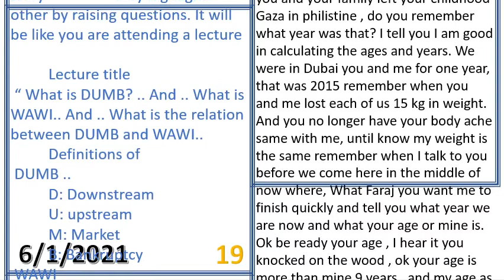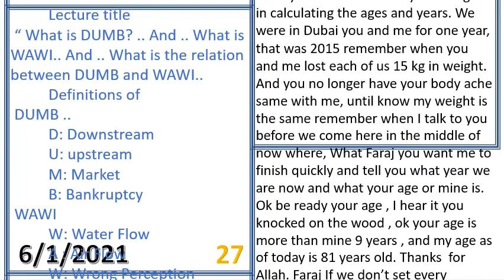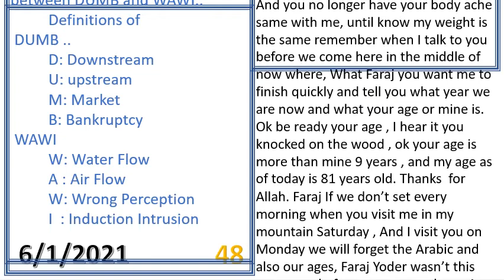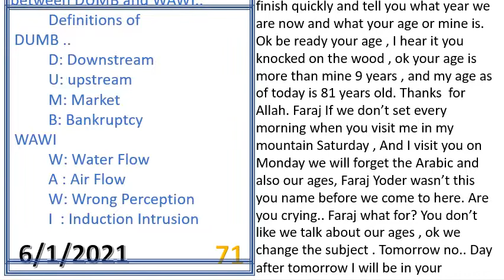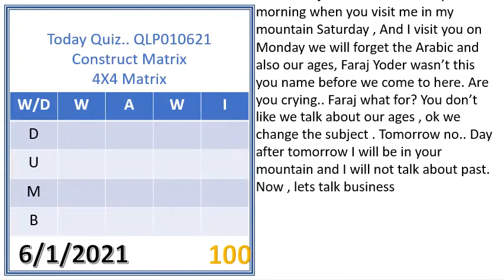Today Quiz.. QLP010621